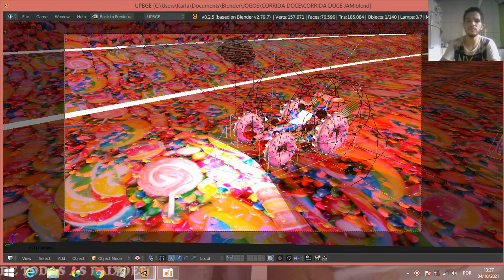Corrida Doce Efeito Bloom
Doação Incentive o Canal (Qualquer Valor)

WhattsApp
Olá criei um grupo no whatsapp

Download Dos Meus Jogos
Gamejolt